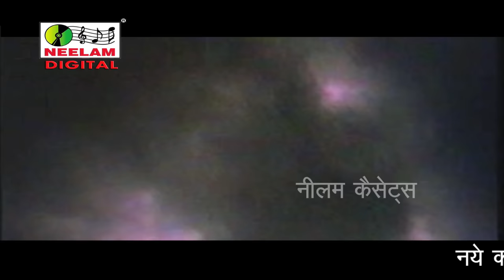Video गणेश वंदना | दैणा होयां खोली का गणेशा Narendra Singh Negi Garhwali Ganesh Vandana Daina Hoya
Release Id:31894

हिवाळी काँठी (नरेंद्र सिंह नेगी) के सुपरहिट गीतों के लिए यहाँ क्लिक  करें

Narendra Singh Negi | दैणा होयां खोली का गणेशा | Hiwali Kanthi | Daina Hoya Kholi Ka Ganesh | Neelam

Album - Hiwali Kanthi

Song - Daina Hoyon Kholi Ka Ganesh

Director - Rajeev Lochan Singh Bhandari

Writer  - Narendr Singh Negi

We welcome your call -

For Audio Recording -
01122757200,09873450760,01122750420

Thank You So Much By :  Neelam Garhwali